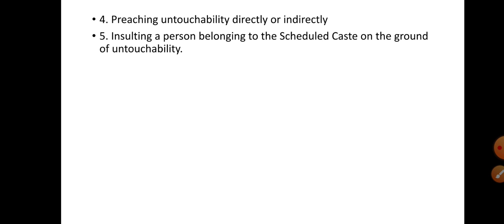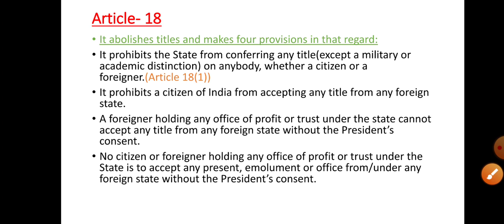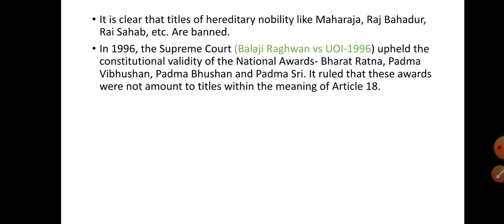ARTICLE 17 | ARTICLE 18 | Abolition of untouchability